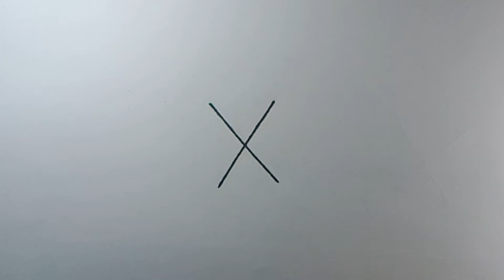Simple Flower Drawing Letter ( X ).Easy Step by Step.